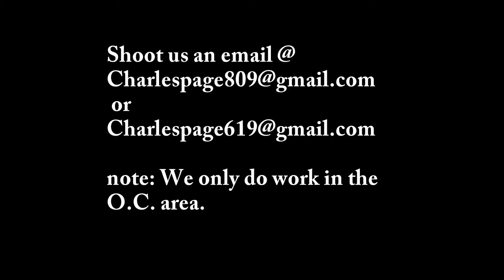Feature sign up info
Fetty Wap - Again